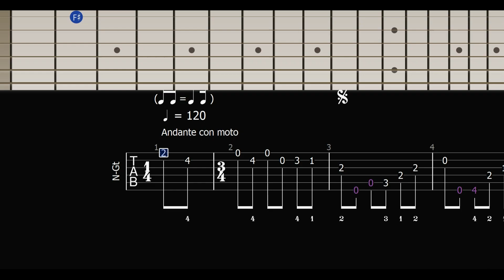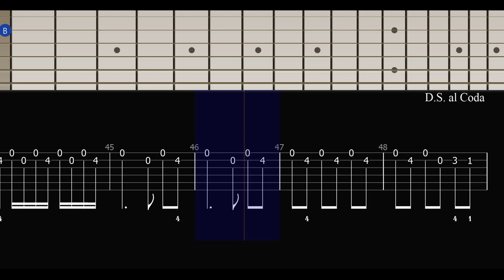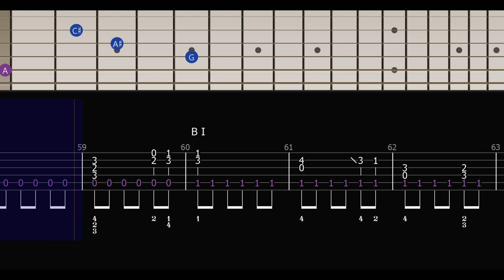(Ludwig van Beethoven) Fur Elise | Fingerstyle TAB